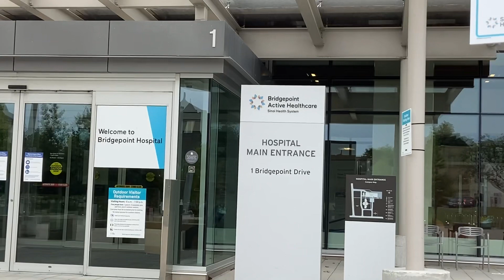설탕 없이 🍒 버찌잼 ( No sugar Cherry 🍒 Jam) make